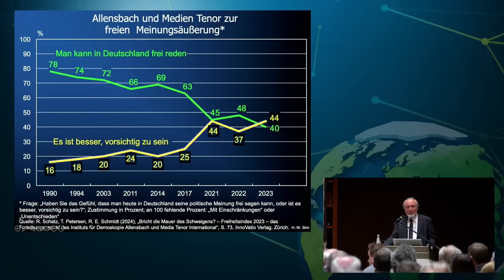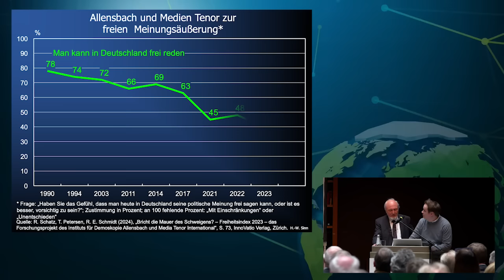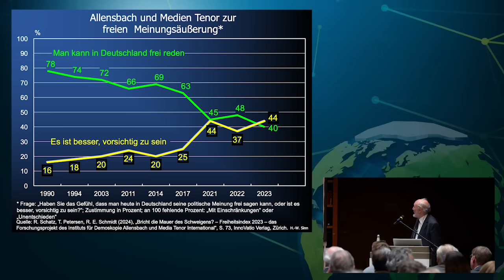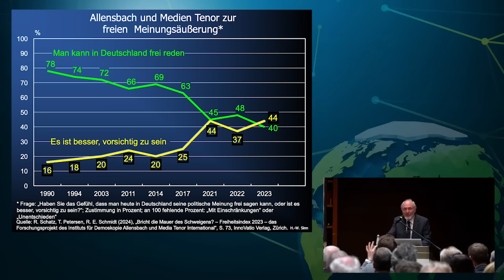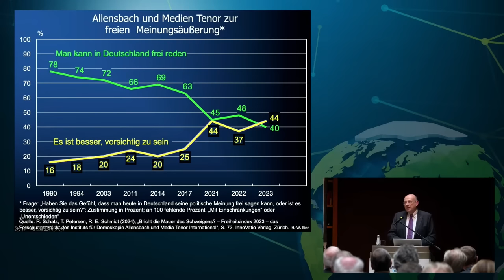Dürfen wir sagen, was wir wollen, oder müssen wir äußern, was andere erwarten?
00:00 Begrüßung
03:03 Prof. Dr. Dr. h.c. mult. Hans-Werner Sinn
10:07 Prof. Dr. Ferdinand Kirchhof
57:33 Diskussion

Die Veranstaltung fand am 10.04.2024 statt.